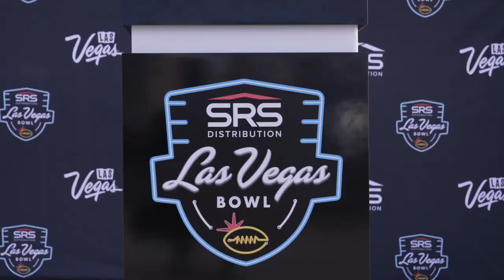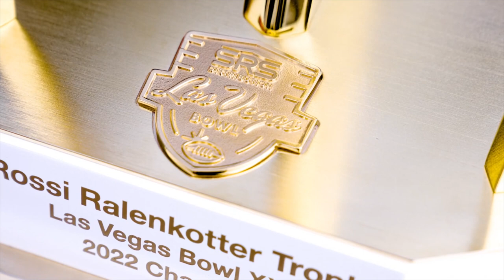Oregon State Football Arrives In Las Vegas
Video from Oregon State arriving in Las Vegas ahead of the Vegas Bowl!